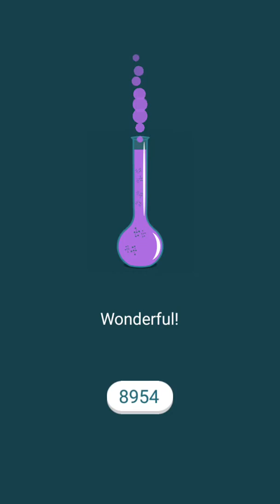Fill The Words level 143